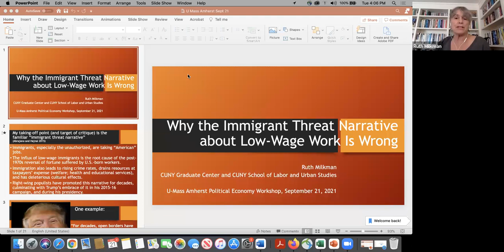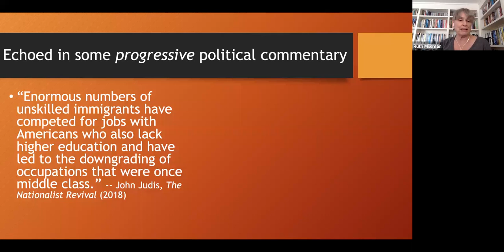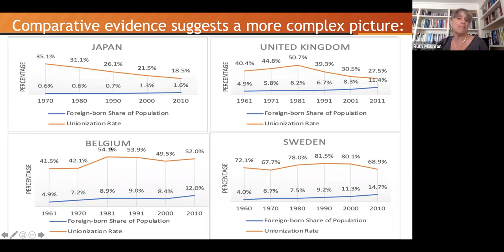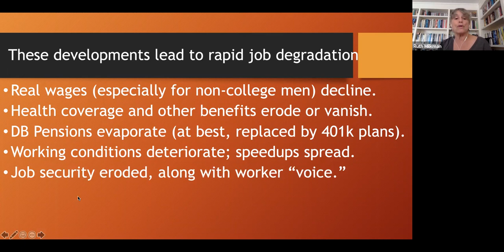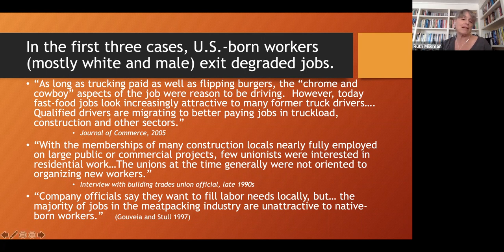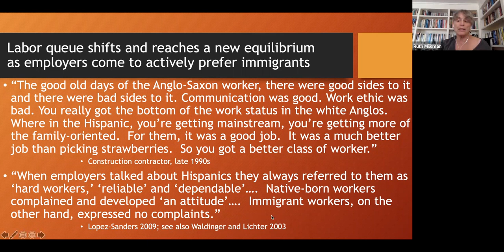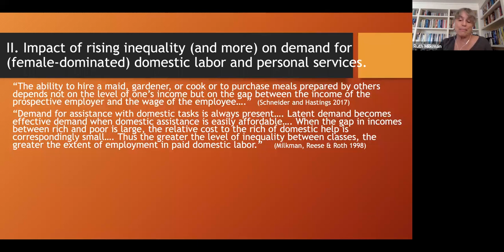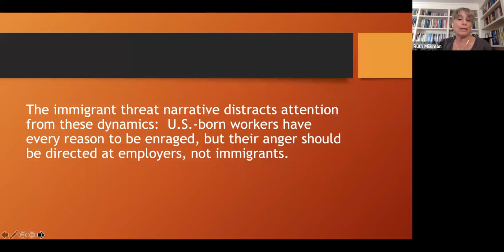Online Workshop: Why the Immigrant Threat Narrative About Low Wage Work is Wrong: Ruth Milkman